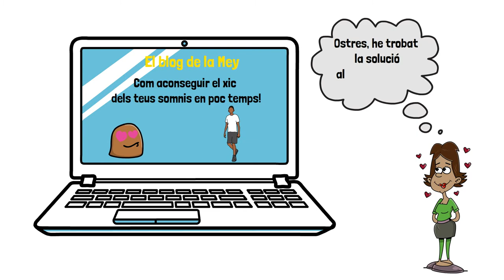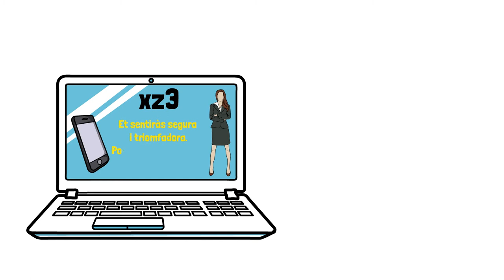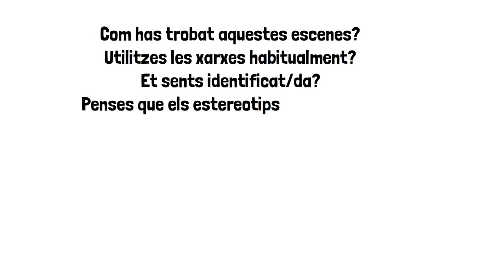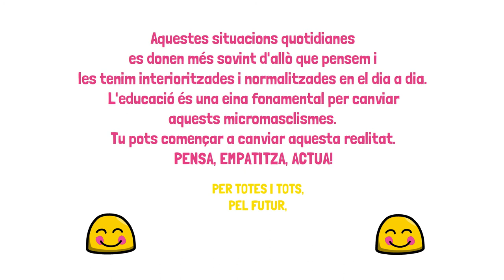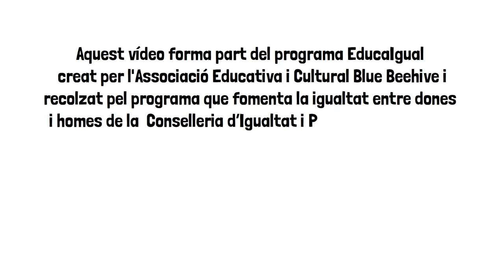Estereotips en les xarxes socials. Programa EducaIgual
En aquest vídeo es reflexiona respecte als estereotips en les xarxes socials per l'educació en igualtat. Programa EducaIgual desenvolupat per l'Associació Educativa i Cultural Blue Beehive i ha estat recolzat per la Vicepresidència i Conselleria d'Igualtat i Polítiques Inclusives de la Comunitat Valenciana.